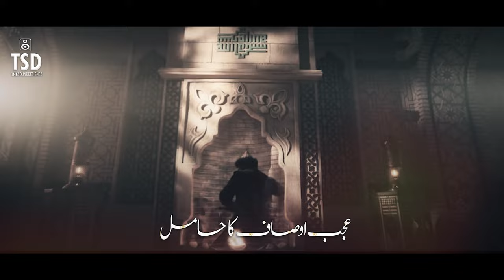Superhit Muharram Manqabat | Janum Umer R.A | Abdullah Mehboob | Nasheed Club, Tsd Records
"Janum Umer R.A"

Artist : Abdullah Mehboob
Poet : Usman Abbasi
Audio : TSD
Video : Muhib Ullah
Production : TSD Records